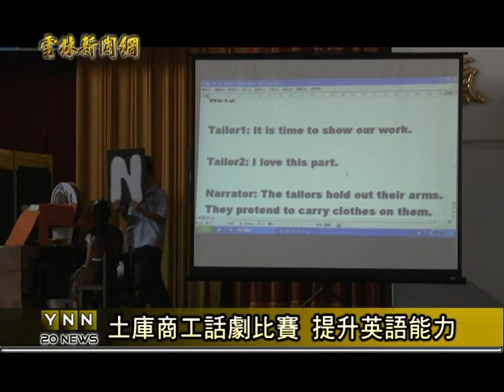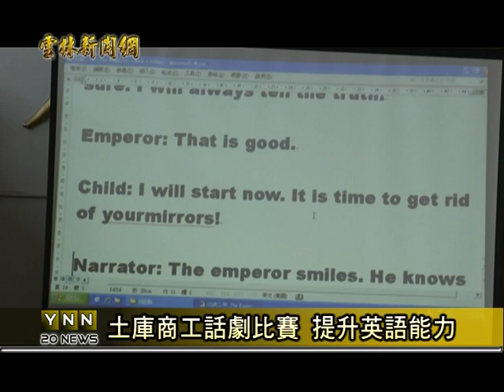雲林新聞網-土庫商工話劇比賽 提升英語能力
學生未來出社會要有競爭力，就要注重語言的學習和使用，土庫商工在每年的十二月份，都會舉辦一連串和增加英語能力有關的活動，包括參加英語能力測驗、邀請大學生來表演英語話劇、及校內一年級學生的英語歌唱和二年級的話劇比賽，透過這些活動，學生可以用趣味和輕鬆的方式講出英語，校方也藉此提升學生的語言能力和學習的興趣。